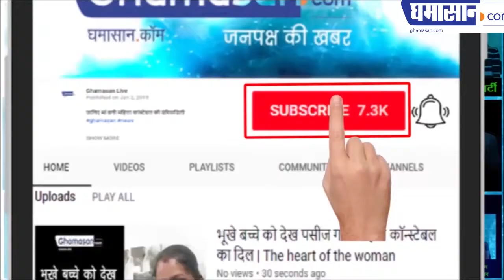Lieutenant Commander P Swathi with Ghamasan.com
घमासान डॉट कॉम की पी.स्वाति से खास बातचीत
लेफ्टिनेंट कमान्डर है पी.स्वाति